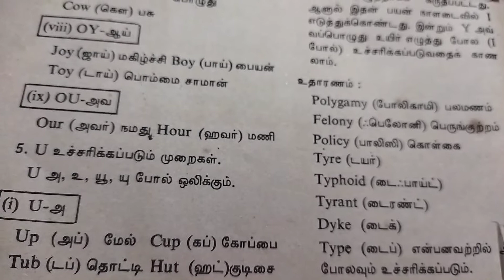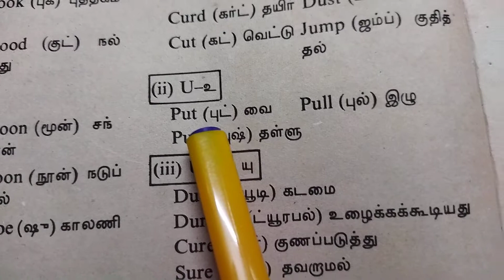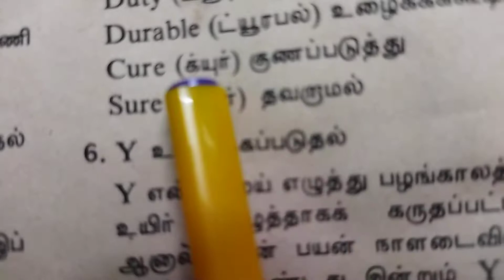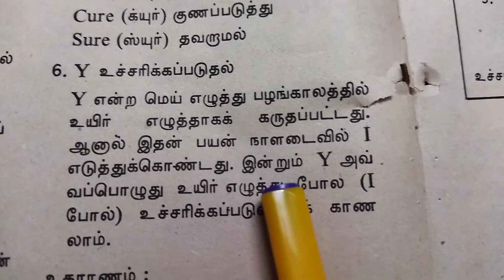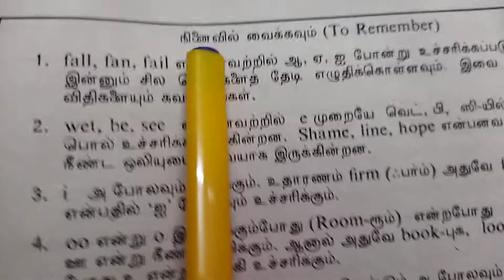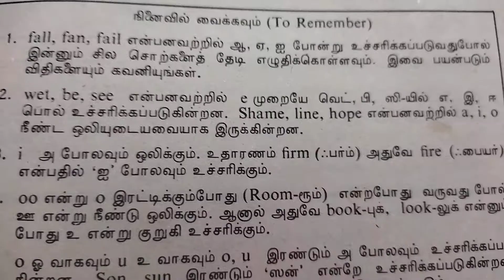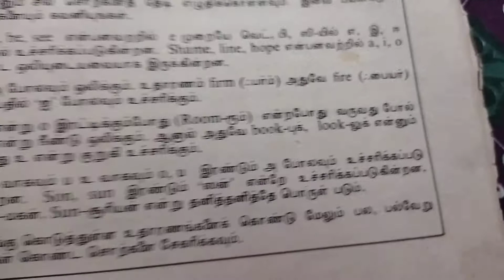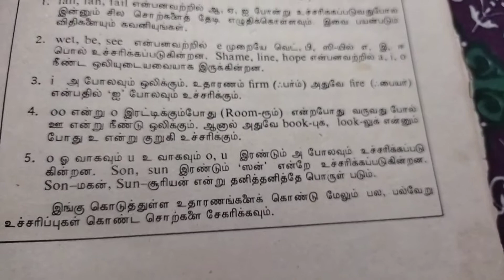Spoken English - Pronunciation (Day 26)